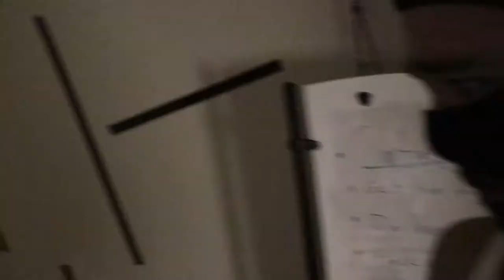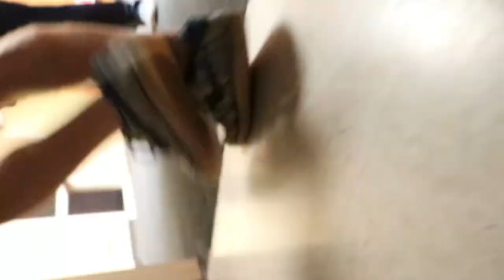Brewing the best cup of morning coffee | Chronicles of Bobby J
Hey what's up its me Bobby J. I made a Vlog. I'm here to inspire. Follow your heart.

This is my first vlog and I just wanted to show what my average day looks like. Today I wanted to show you how to make a cup of coffee. The day took a turn. grindyourmind and be inspired!

Tito made a podcast you can check that out here. He won't talk to me but I really like his podcast.